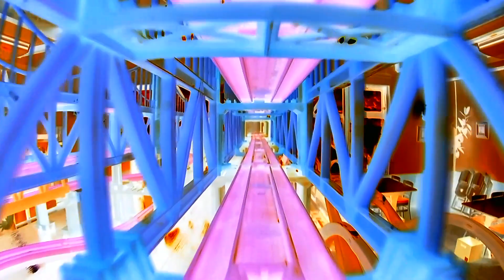【X線エフェクトプラレール】高所瀬戸大橋ラインのプラレール前面展望 大山まきば みるくの里プラレール2021秋 プラレール前面展望2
▼大山まきば　みるくの里HP

▼内容説明
大山まきば みるくの里に組み立てた
プラレールレイアウトの高所瀬戸大橋ラインで撮影したプラレール前面展望2のX線エフェクトバージョンです。